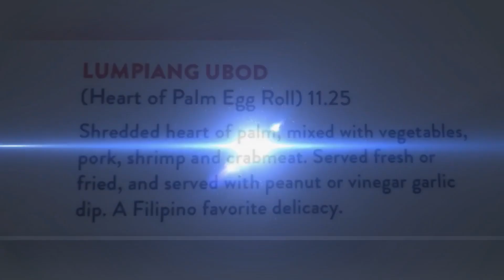Filipino Lumpiang Ubod Mukbang (Heart of Palm Eggroll)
Lumpiang Ubod is a Pinoy snacks/meal made of the Heart of a Coconut Palm. It is mixed with veggies, pork, Shrimp and crabmeat.